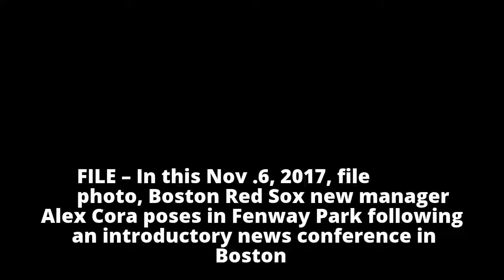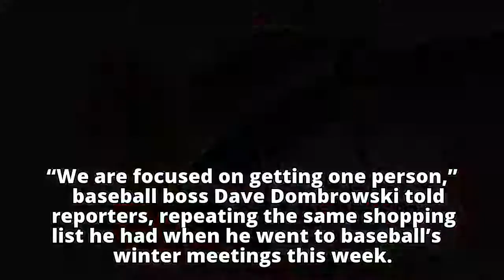Holiday shopping at Fenway Park, for fans and team alike